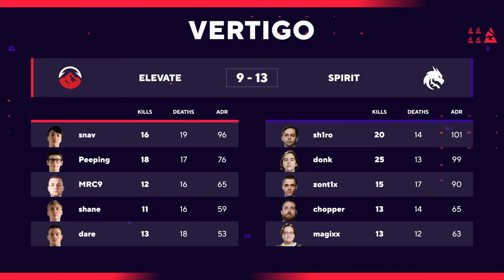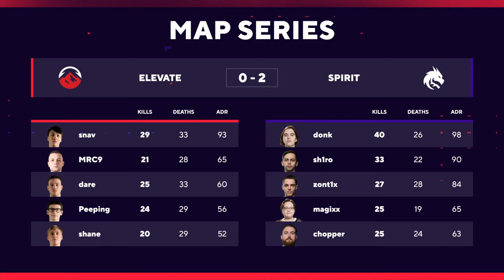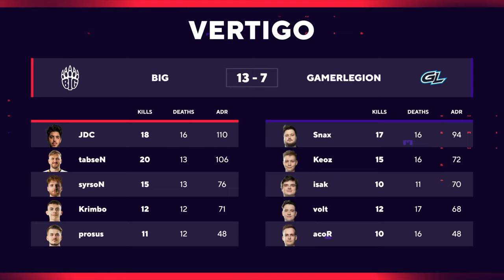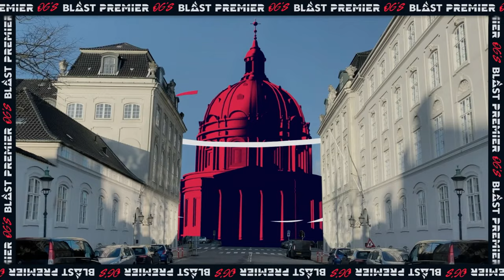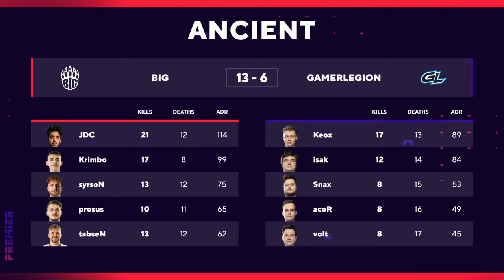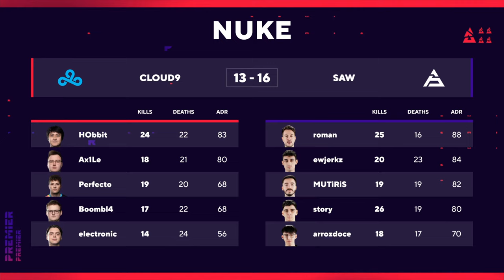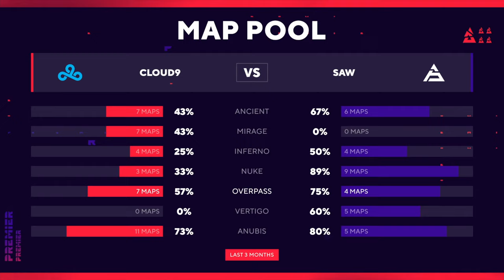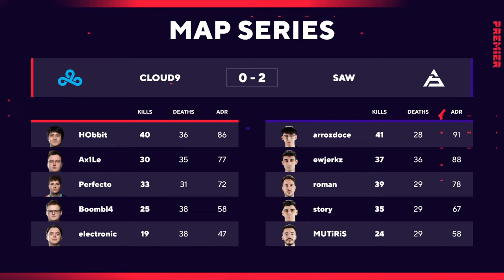Spring Showdown 2024, Day 3: Spirit vs Elevate, GamerLegion vs BIG, Cloud9 vs SAW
We're finding the final two Spring Finalist for London, but to get there, 16 teams have to fight their way through the ruthless BLAST Premier Spring Showdown 2024 💥

Spring Showdown 2024, Day 2 Schedule (rolling start):
- Pre-show at 15:15 CET
- Team Spirit vs Elevate at 15:30 CET
- GamerLegion vs BIG at 18:00 CET
- Cloud9 vs SAW at 20:30 CET

This is BLAST Premier, the YouTube channel dedicated to bringing you the very best in competitive CS2 matchplay!

We’ll be streaming live from our CS2 tournaments around the world, featuring the world’s elite CS2 teams. Can’t catch it live? Don’t worry we’ll also be bringing you the best CS2 highlights and clips from our tournaments.